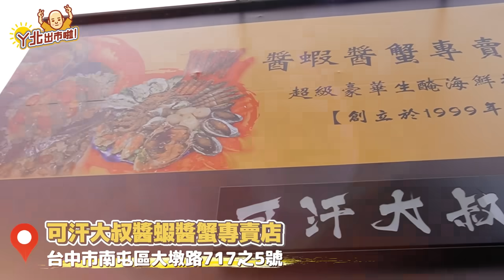吃爆台中醬蝦醬蟹專賣店~生醃海鮮吃到爽!!!! 【阿北出市啦】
攝影：Yen
剪輯：JT
LINE ID   👉@aba888 【僅供商業接洽用，嚴禁聊天】
(請告知身分、邀約需求~~感謝您)
也可私訊ig詢問唷~!
IG👉 very310529 戰神駿